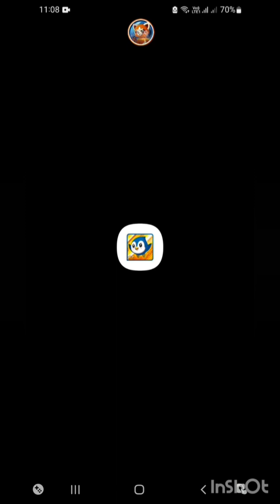Dynamons 2 EP4